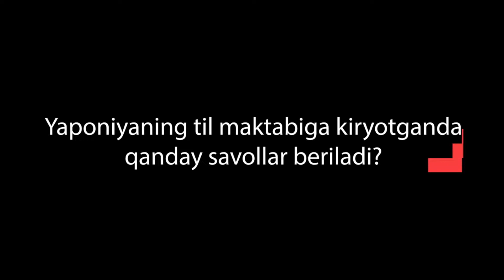Yapon tili maktablariga topshirayotganda qanday savollar beriladi?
🇯🇵👨‍🎓 Talabalarimizning yapon tilini oʻrganishlarini nazorat qilib boruvchi yaponiyalik oʻqituvchimiz Hirose Yuyaning yapon tili maktablariga kirayotganda qanday savollar berilishi va bunda asosan nimalar haqida gapirishingiz kerakligi haqida batafsil tushuntirish berishdi.

Oʻylaymizki, bu video Yaponiyaga oʻqishlarga ketmoqchi boʻlib turgan yoshlar uchun manfaatli boʻladi😊

📞 Siz ham sifatli taʼlim olgan holda, Yaponiyada oʻqib, ham ishlashni istasangiz bizga qoʻngʻiroq qiling.

💪 StudyTokyo — hayotini chindan ham o’zgartirishni istovchilar uchun.